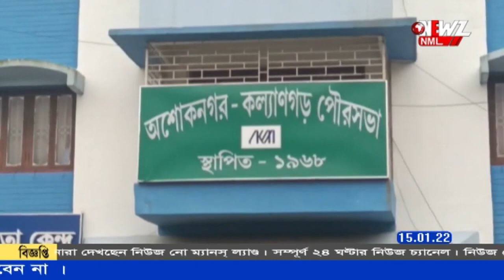বন্ধ অশোকনগর পৌরসভা, আগামী সপ্তাহে দু'দিন বন্ধ হাবড়ার বাজার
করোনা আক্রান্ত প্রশাসক মন্ডলীর সদস্য সহ বেশ কয়েকজন পৌর কর্মচারী। শনিবার বন্ধ থাকল অশোকনগর পৌরসভা ৷মৃত এক, বাড়ছে সংক্রমণ, হাবরাতে আগামী সপ্তাহে দু'দিন বন্ধ দোকান- বাজার।